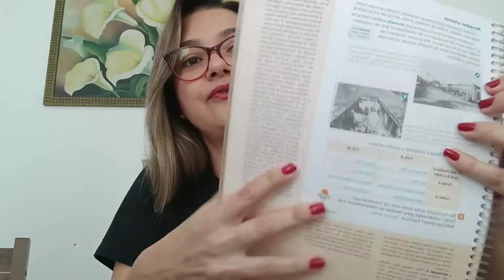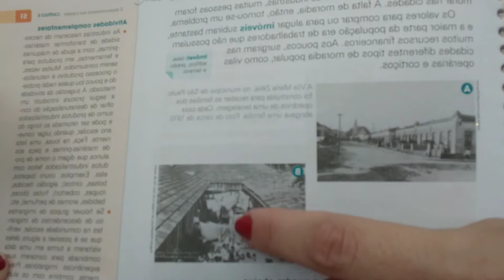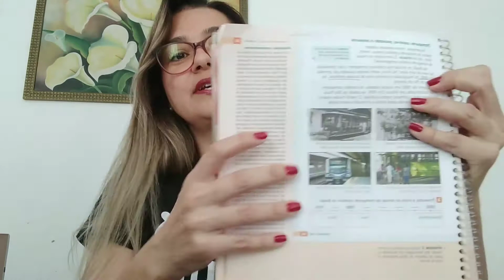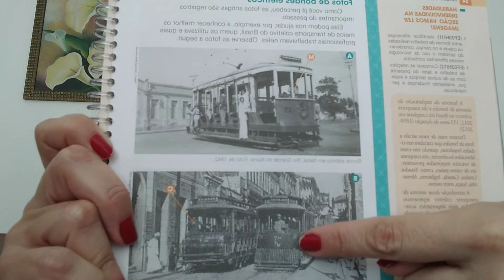3° ano - Aula de História - 17/06/2020 - Prof. Ana Claudia